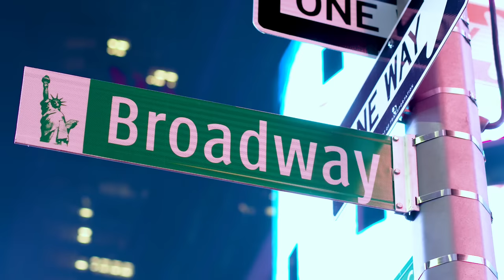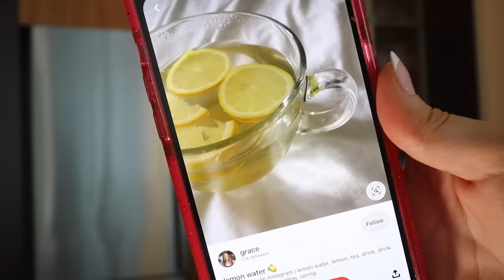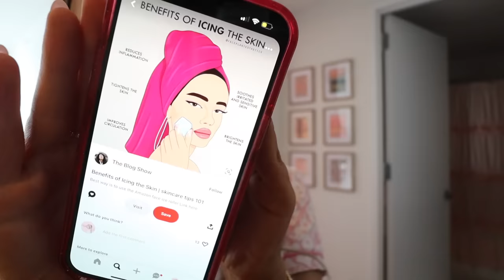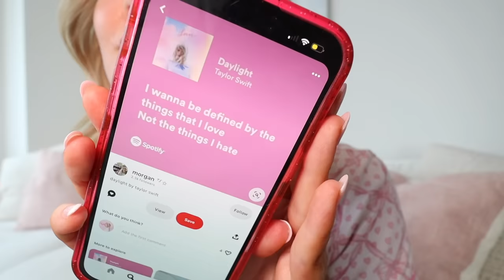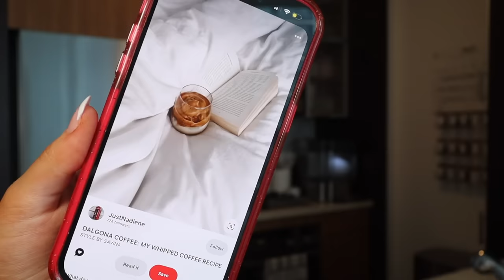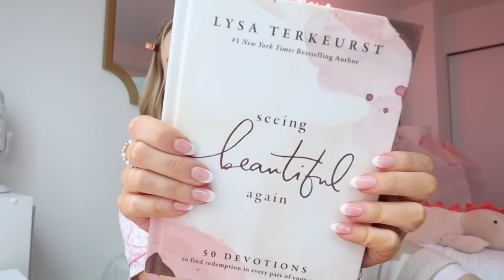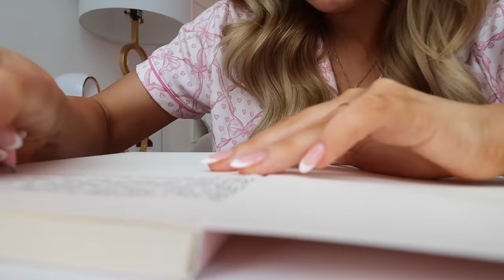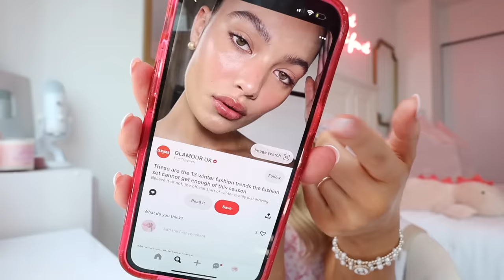My Pinterest Inspired Morning Routine💕 | Journaling, Self Care, Motivation, & More | Lauren Norris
Welcome to my ✨aesthetic✨ pinterest inspired morning! When was the last time you changed up your morning routine?👀 Thank you for allowing me to take last week off to really focus on my recovery. I am doing MUCH better and am so excited to get back into my regular vlogs soon💖 See you in my next video on Thursday! Xoxo, Lauren

Want To Send Me A Letter?:
Lauren Norris

Frequently Asked Questions:

26 (January 13, 1998)

iMovie